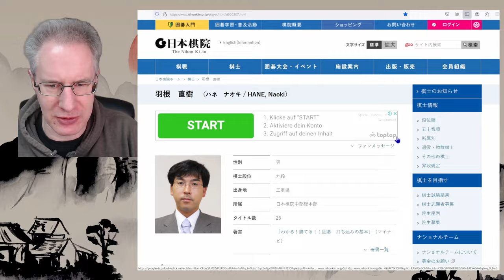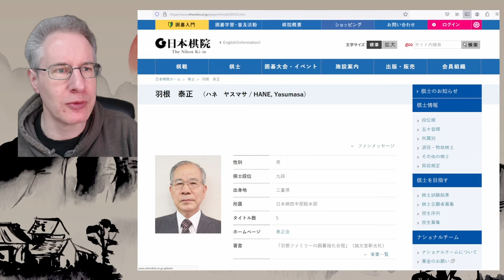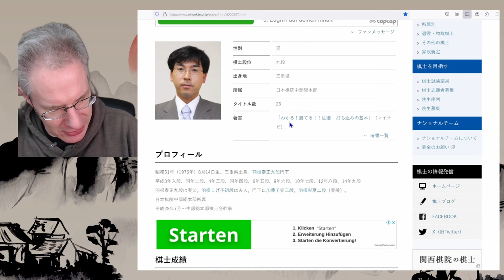Pro Reviews in 30 Minuten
Für Amateure geeignete Profis zum nachspielen und nachvollziehen.
Teil 1: Hane Naoki 9p

FJD's Go-Discord: Der Ort für Fragen, Austausch und Diskussionen rund um das Gospiel und zu den Videos auf JuppTube